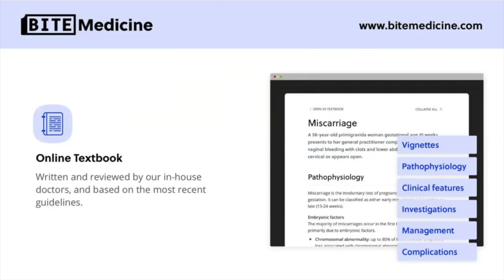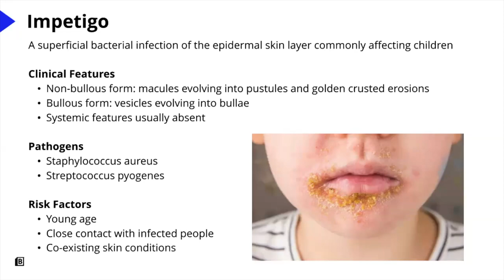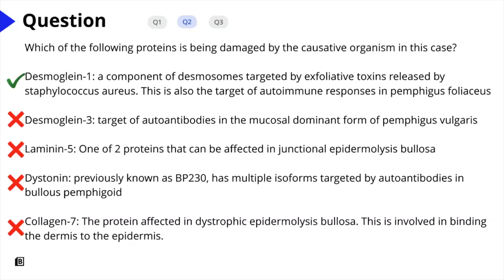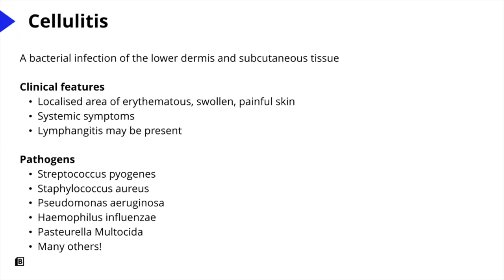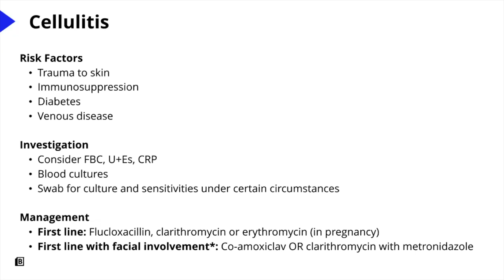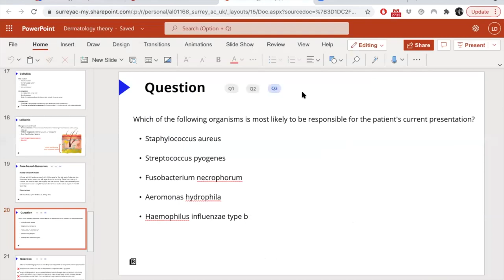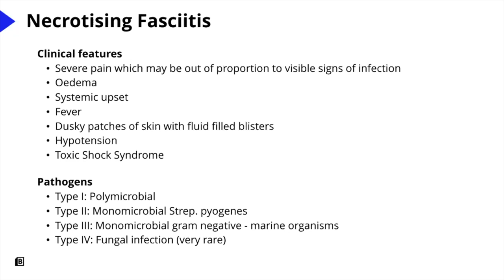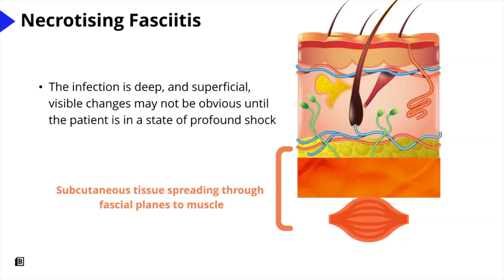Cellulitis, infected eczema, impetigo, necrotising fasciitis (case-based discussion and theory)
This video was recorded on 18/08/2021 via Zoom (app.bitemedicine.com). Images were taken from WikiCommons and Shutterstock. This information is not to be used for health advice. See your personal doctor for the correct recommendations.

We cover cases and theory (pathophysiology, investigations, management) on dermatological conditions, such as cellulitis, infected eczema, impetigo, and necrotising fasciitis, whilst challenging you with our multi-step SBAs.